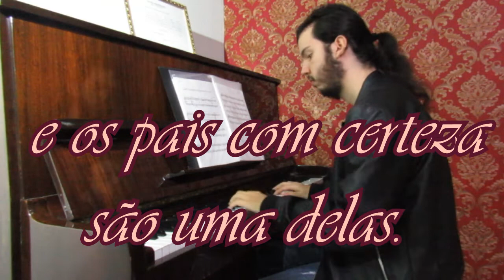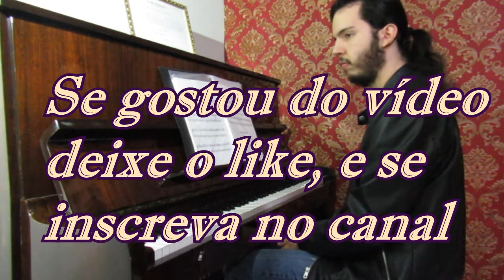Homenagem aos Pais - Como é grande o meu amor por você!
Olá internautas, hoje a homenagem mais que merecida,  vai para esses homens incríveis que são os Pais.

 Como é grande o meu amor por você ( Roberto Carlos)

 Instrumental - Lucas Vinicius Gonçalves Sant' Ana.

 Compartilhe seu pai merece, beijo no coração.